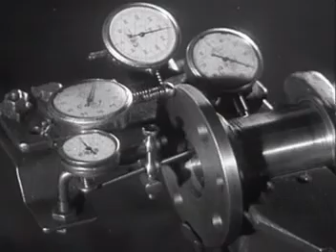The Triumph of America (1933) - Part 1